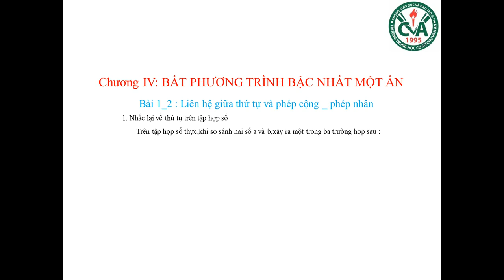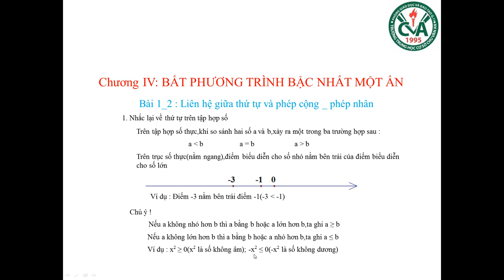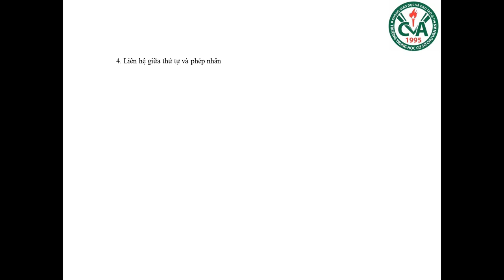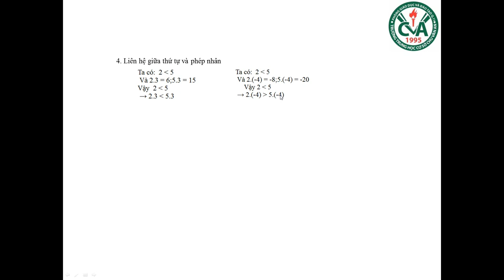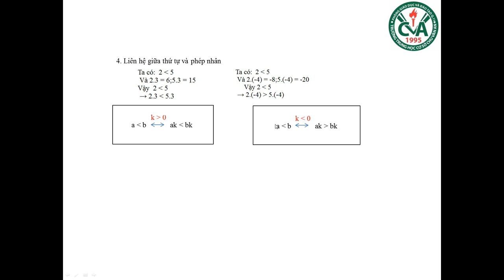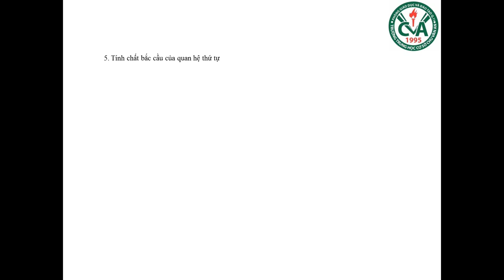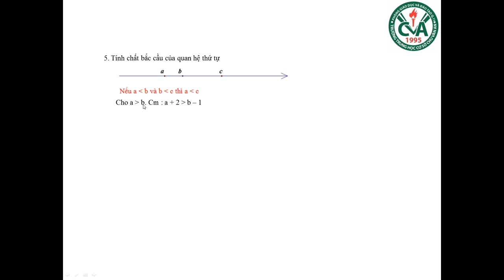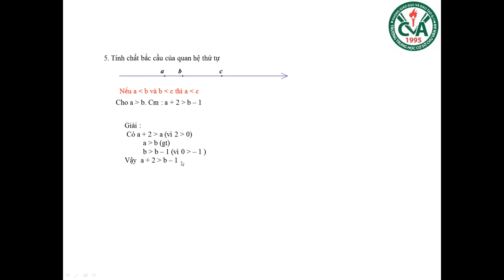TOÁN 8 (27.4 - 2.5) - Chương IV: Bất phương trình bậc nhất một ẩn